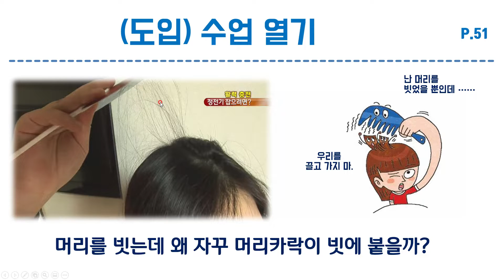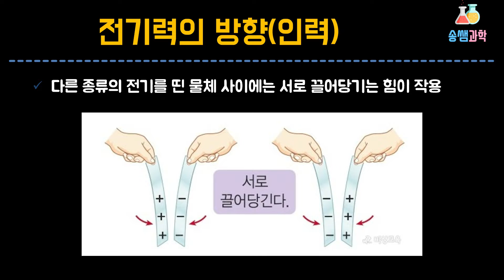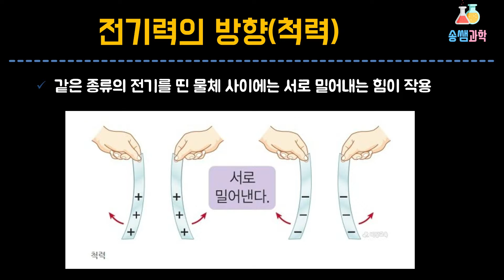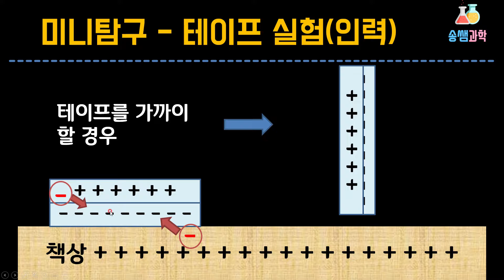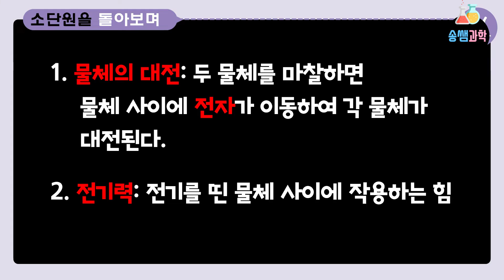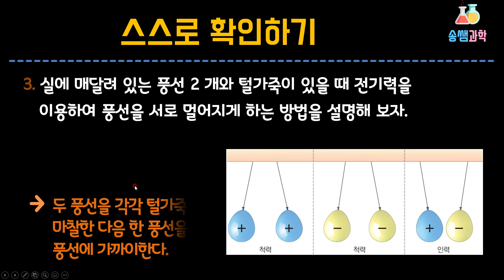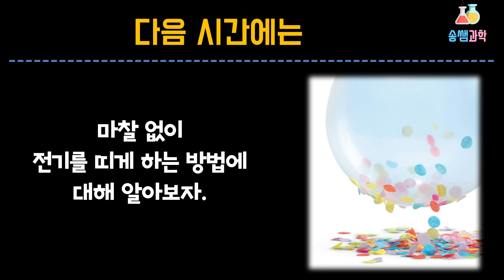[중2-15개정-2단원-2차시] 2.전기력 (송쌤과학)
마찰을 한 경우 대전체 사이에 전기력이 작용합니다.

전기력에 대한 개념을 확인해 보도록 합시다.